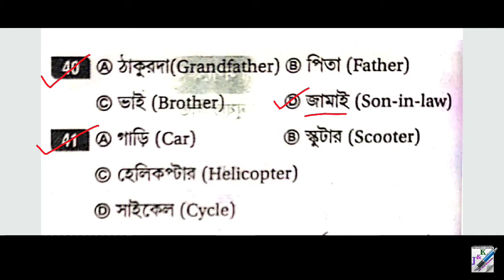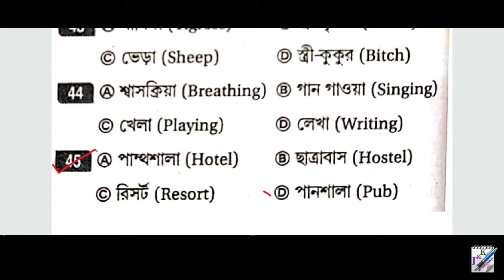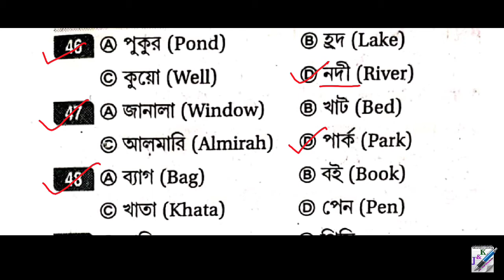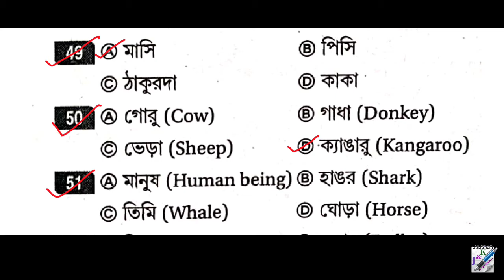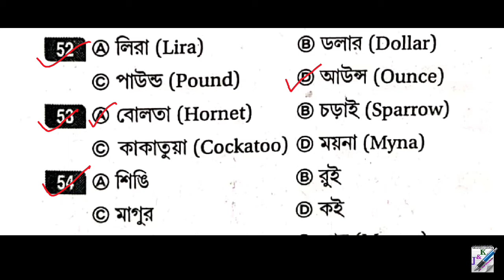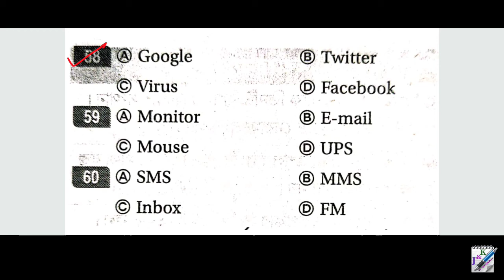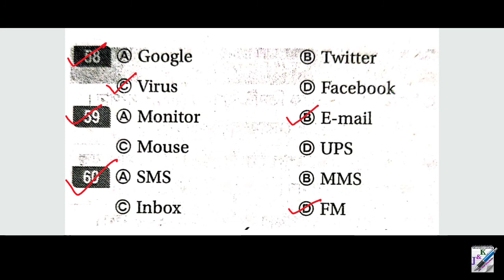Subir Das Reasoning and GI in Bengali | Classification | Part 3